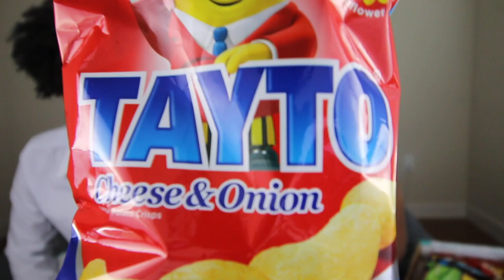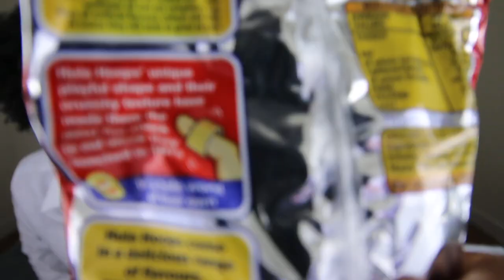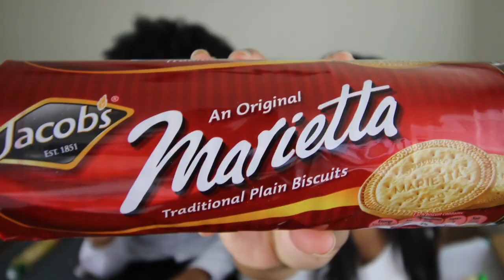Americans Try Ireland Snacks 🇮🇪 | Irish Taste Testing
Hey everybody I'm Stormy and my girlfriend Chasity! We are both 21 and we decided to create a Youtube channel because we wanted to show the good and the bad about being in a relationship, and show the world that it's not as pretty as it looks. However, having someone to love you and be by your side through everything is worth fighting for.
We are a fun couple!
We do challenges, vlogs, Q&A's, games and  We reply to almost every comment! We are always open to suggestions and questions and below you can find some of our popular links and social media for both of us.